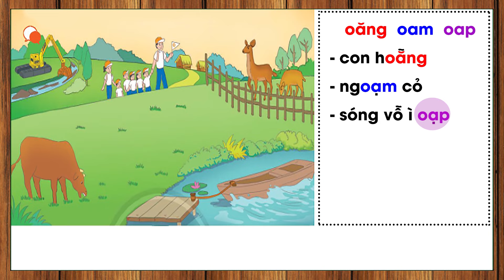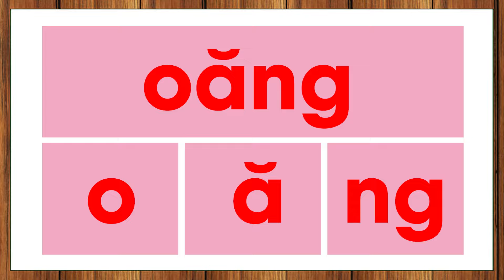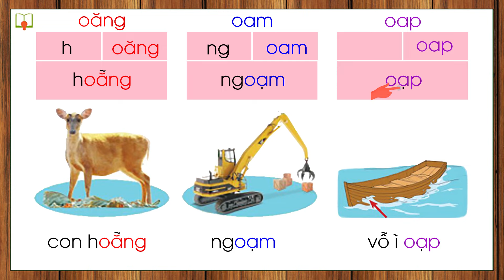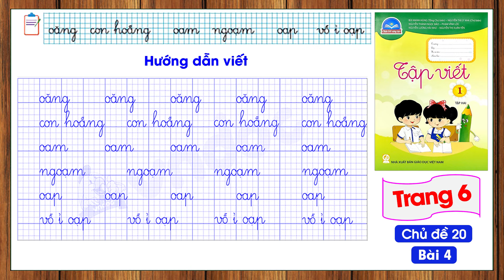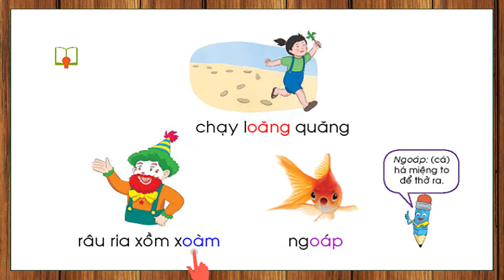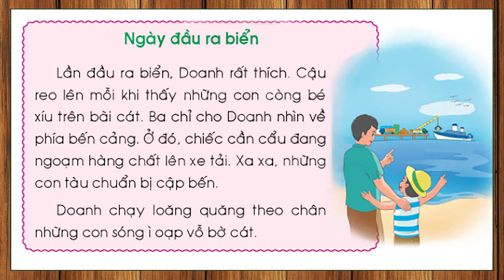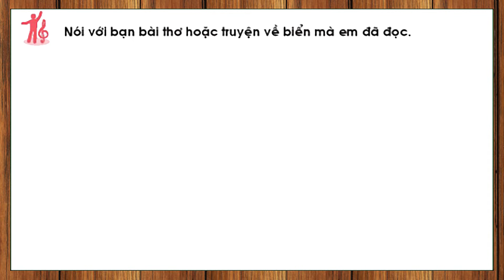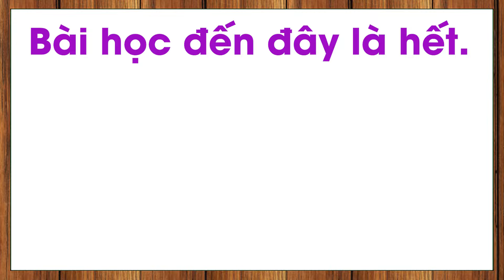Tiếng việt lớp 1 sách chân trời sáng tạo tập 2 - Chủ đề 20 - Bài 4 |oăng oam oap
- Tiếng việt lớp 1 sách chân trời sáng tạo tập 2, chủ đề 20,  bài 4.
- Kể chuyện sách tiếng việt lớp 1 chân trời sáng tạo.
- Làm quen với vần oăng.
- Làm quen với vần oam.
- Làm quen với vần oap.
- Đánh vần chữ cái tiếng việt.
- Học đánh vần chữ cái tiếng việt.